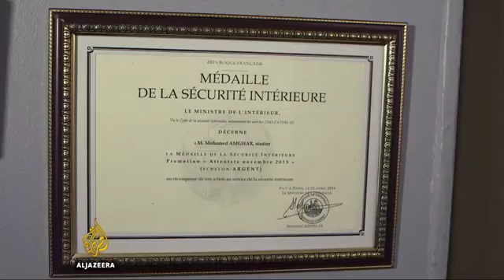France marks one year anniversary of the Paris attacks